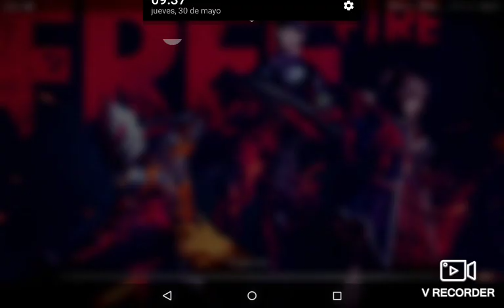NUEVO en free firee